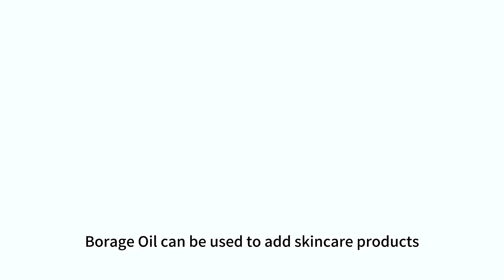Borage oil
Borage Oil with an 18% GLA content (gamma-linolenic acid) referred by botanical name Borago officinalis. It is also called as starflower oil.

Borage oil is naturally rich in the Omega-6 essential fatty acid GLA (gamma-linolenic acid C18:3n-6) making it used in cosmetic products such as topical creams, balms, ointments, and body butters formulated to benefit the skin.

Botanical Name: Borago officinalis. Cold pressed & Filtered.

It is fully filtered, resulting in a neutral oil with a bland aroma and a clear golden-honey color.

Strengthen your nail beds by adding a few drops of this pure castor oil on your cuticles and nail plates to help prevent them from breaking and peeling.